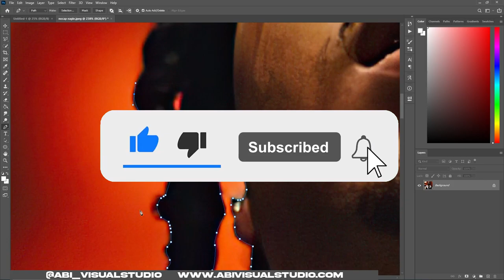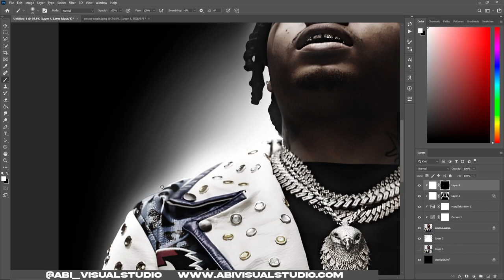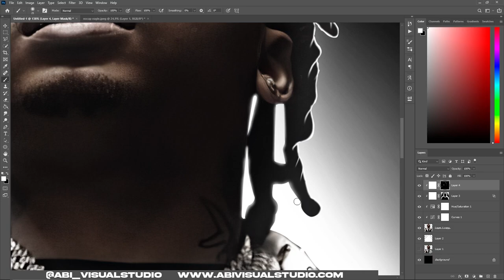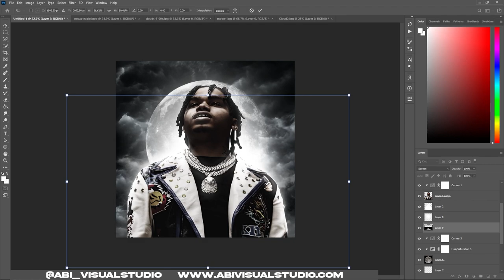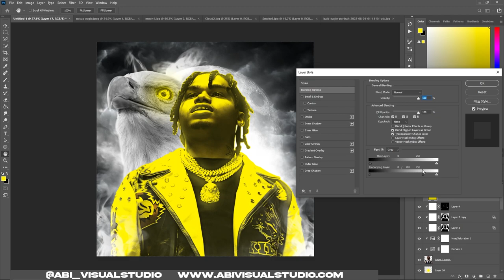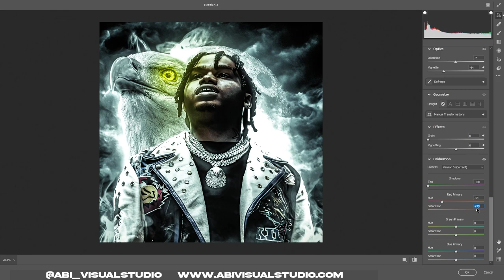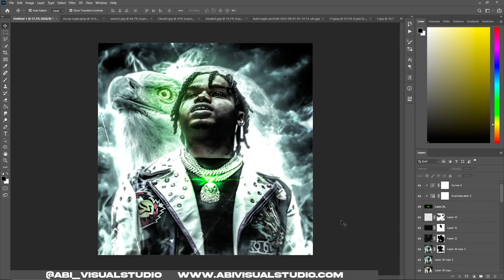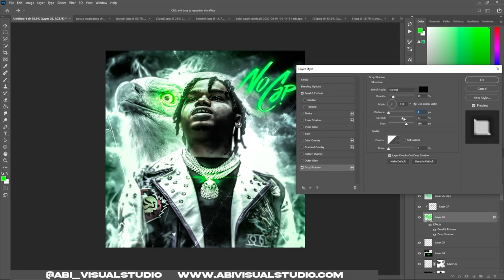Simple Cover Art Design | Photoshop Tutorial | NoCap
Simple Cover Art Design | Photoshop Tutorial | NoCap GFX

I will show you how to create a quick and easy cover art in Adobe Photoshop. Free TOP

Prod.by MkMentality